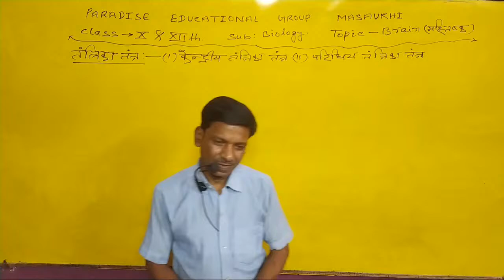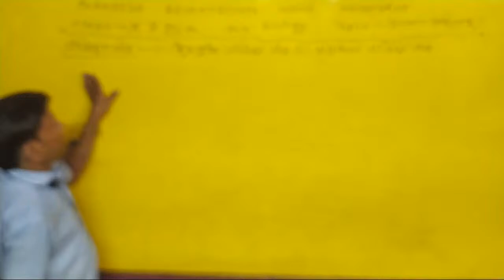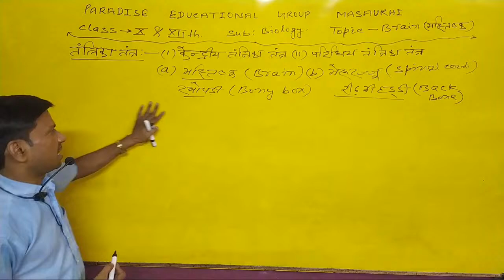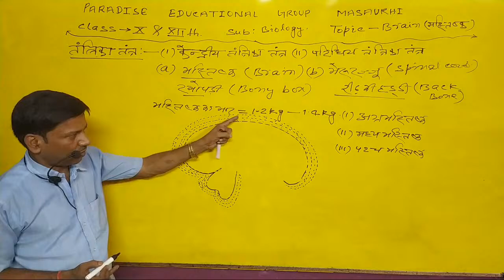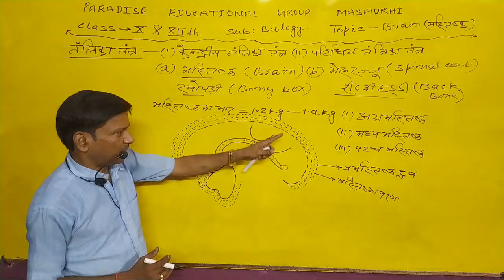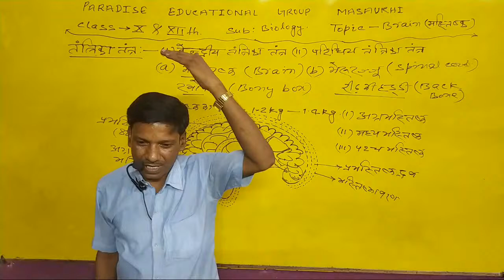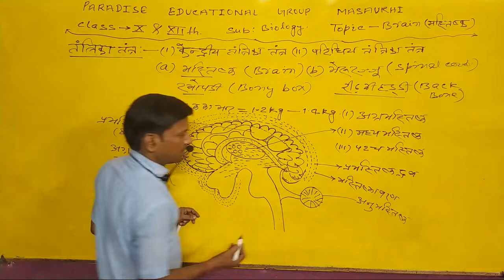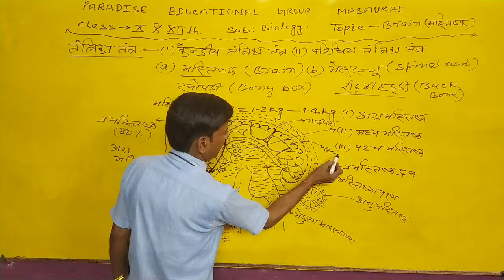Human Brain For Class-10&12 Biology.....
here you can learn science,maths easily.